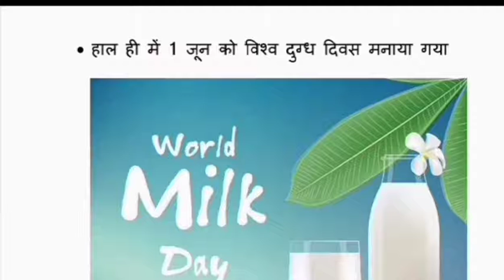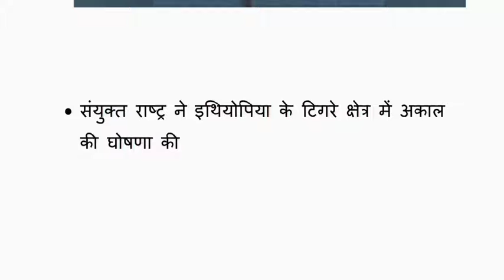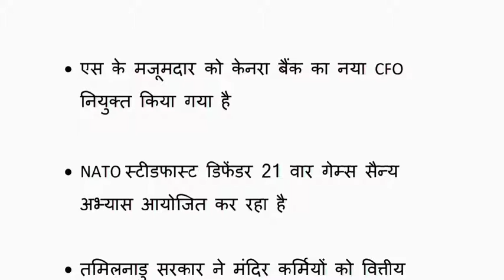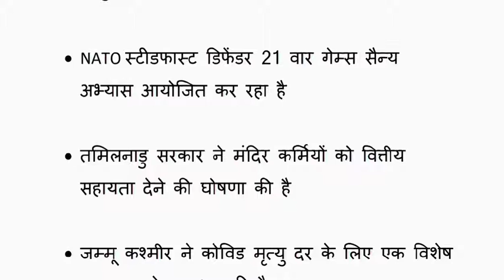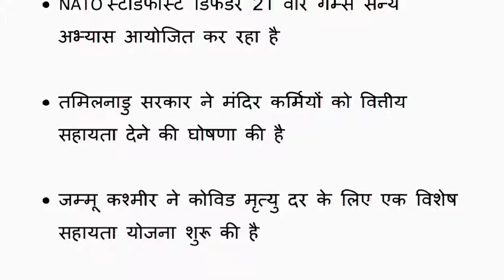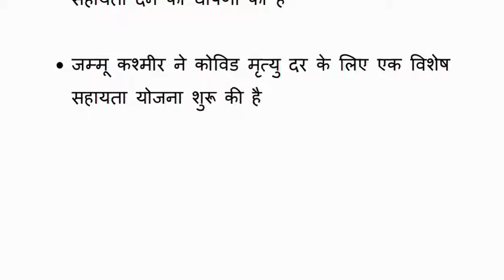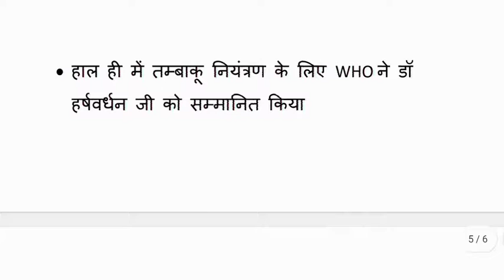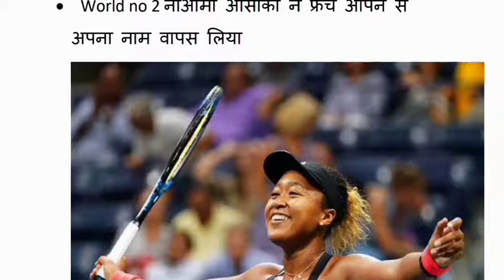2 June 2021 current affairs /Daily-current affairs - SSC , Railway , SBI ,MPPSC